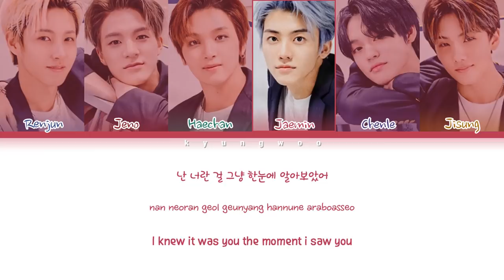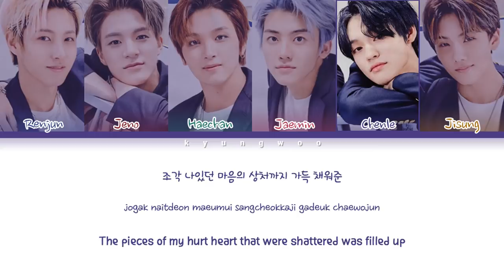NCT DREAM "Puzzle Piece (Track Video Cut)" (Color Coded Lyrics Eng/Rom/Han/가사)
hangul lyrics and translation by kkum825@twt

• Artist: NCT DREAM (엔시티 드림)
• Track ♫: Puzzle Piece (Track Video Cut)
• Album: RELOAD
• Released: 20.4.29

• Members: Renjun, Jeno, Haechan, Jaemin, Chenle, Jisung